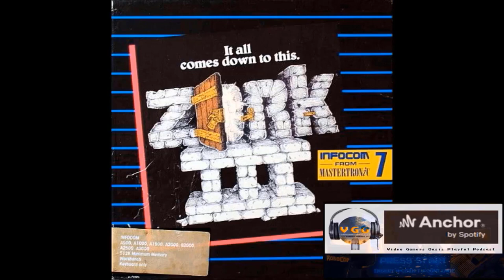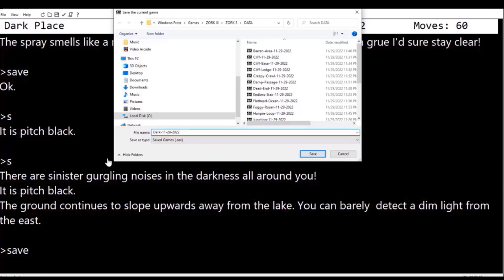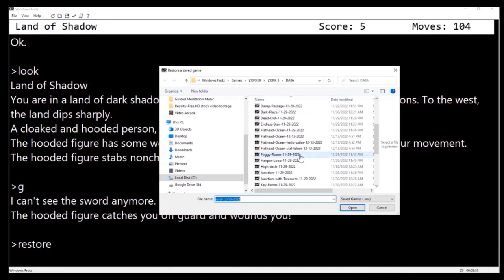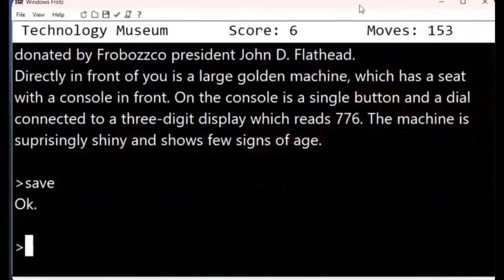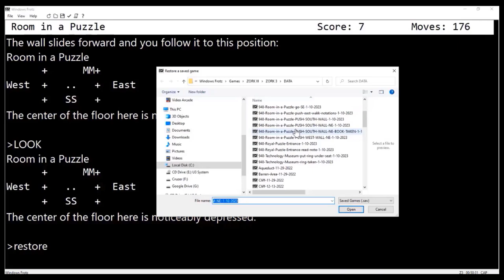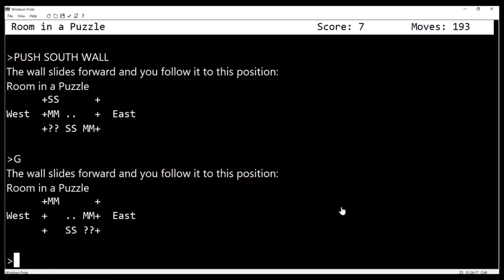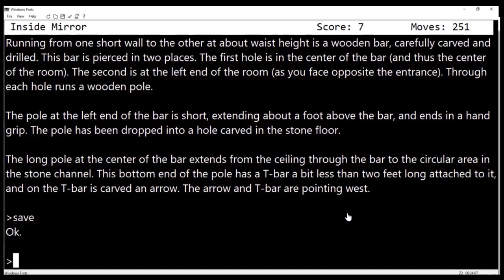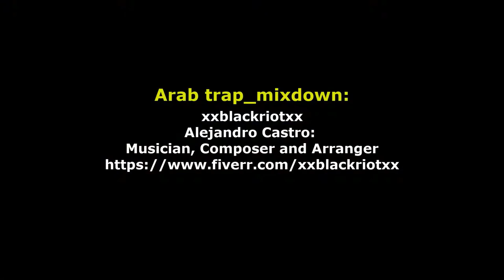ZORK III: The Dungeon Master (Full Walkthrough)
In the third game of the adventure game series Zork, you are once again a nameless adventurer, only this time, you won't travel through a beautiful, magical land but are immediately cast into a deep dungeon. Like in a dream, you hear a mysterious voice telling you that you have passed all the tests but one. When consciousness returns to you, you find yourself on the endless spiral of stairs, with only your trusty lantern near you... will you be able to survive the horrors of the Dungeon?

Like its predecessors, Zork III: The Dungeon Master is a text adventure game. You read descriptions of rooms and then interact with the game by typing commands. As with all early Zork games, getting stuck in the game is straightforward, so you'll have to reload several times to find the correct way.

WARNING:
This YouTube video is not targeted for
children. It may include harsh language, bad
imagery or other stuff not meant for
children.

have to choose if your videos are advertised
for children or not. There are also bots going
through videos, checking if they are child
friendly.

Welcome to Video Gamers Oasis: Website YouTube Channel! You've come to the right place for Video Game History, Trivia, Gaming, and Vlogging! UPLOADING at least 1 video a week!

____TIME STAMPS____
00:00:00 Anchor.fm
00:00:19 About The Game
00:01:18 Video Gamers Oasis YouTube Channel Intro
00:02:33 Introduction
01:17:30 e (Museum Entrance)
01:19:02 n (Technology Museum
01:21:04 push gold machine south
01:22:17 push gold machine e (Jewel Room)
01:46:44 s (Royal Puzzle Entrance)
01:47:56 read note
01:48:52 d (Room in a Puzzle)
03:34:34 North Corridor
03:38:44 unlock bronze door with key
03:39:42 Treasury of Zork
03:43:27 ZORK III: Map #1 (Part 1/2)
03:43:56 ZORK III: Map #1 (Part 2/2)
03:44:26 ZORK III: Map #2 (Part 1/2)
03:44:55 ZORK III: Map #2 (Part 2/2)
03:45:25 One Zorkmid Coin: Front
03:45:55 One Zorkmid Coin: Back